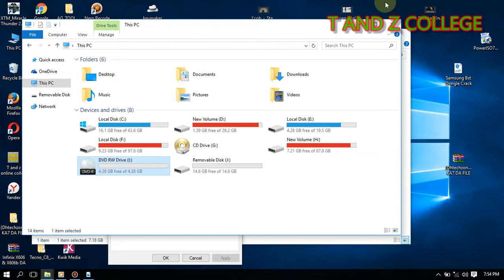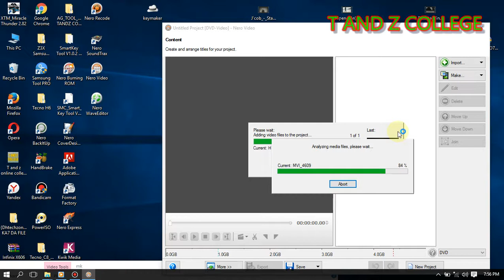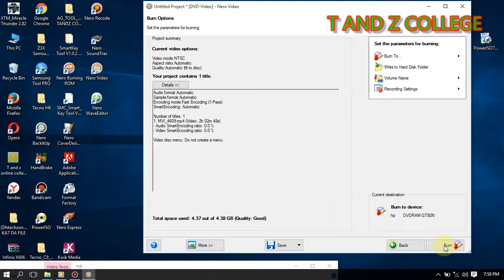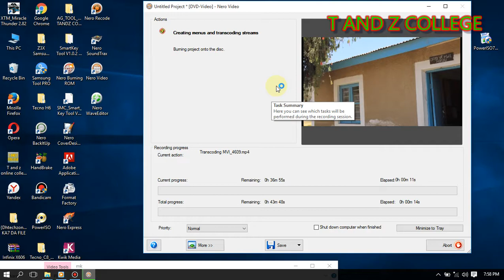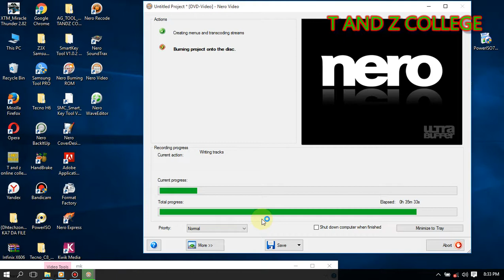HOW TO BURN DVD OR CD BY USING NERO BURNING @ NERO STUDIO